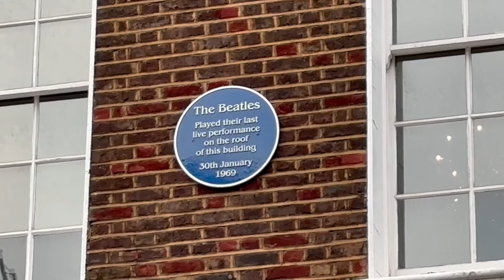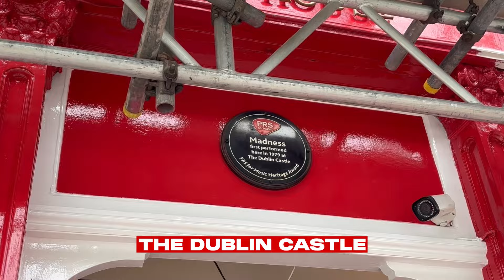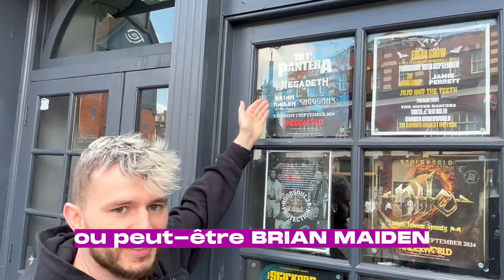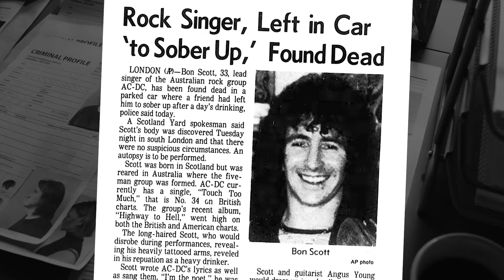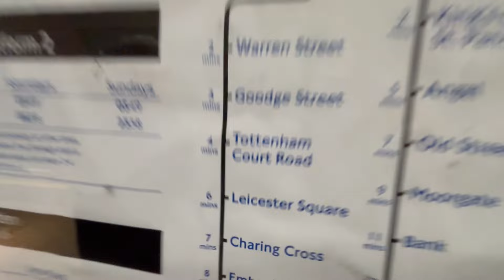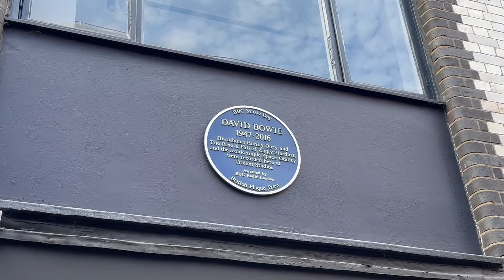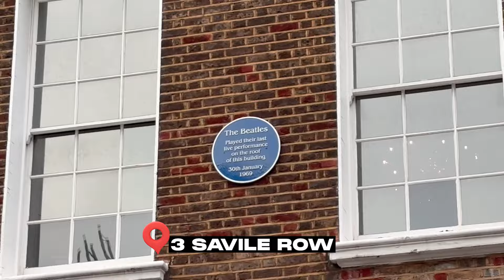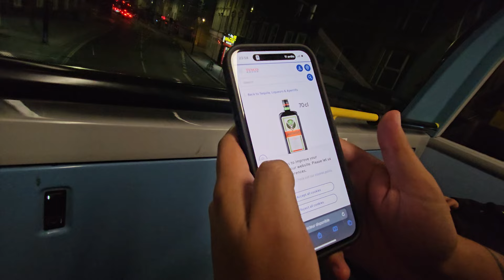L’histoire du Punk Rock de LONDRES avec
Vlog et visite de LONDRES et des HEAYV MUSIC AWARDS 2024 avec le @Bakared et Thomas, le chanteur de mon groupe @SangdEncre

Et je vous ai fait une map avec tous les lieux qu'on a cité dans cette vidéo:

Si tu débarques sur cette chaîne, on y fait pas mal de choses:

- Des interviews d'artistes ou acteurs du milieu underground (en live sur TWITCH, puis rediffusé ici)
- Des projets musicaux, comme récemment une grosse mixtape (challenge, 3 mois pour composer, enregistrer, mixer & masteriser un album de 8 tracks, avec plus de 30 artistes différents & we did it! Tu peux check sur les vidéos sur la chaîne directement!)

Et merci à toi d'avoir regardé cette vidéo!

0:00 Intro
0:32 CAMDEN
9:32 SOHO
16:42 Les HEAVY MUSIC AWARDS
19:34 Abonne-toi stp, Londres m'a ruiné, please mate, its tchuuuusday innit ?